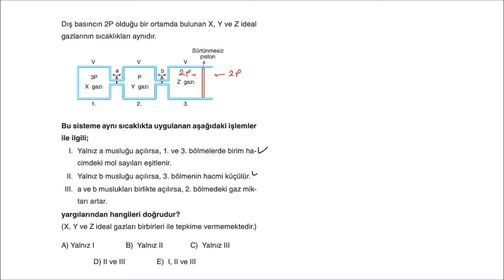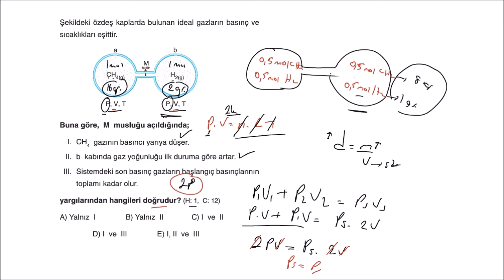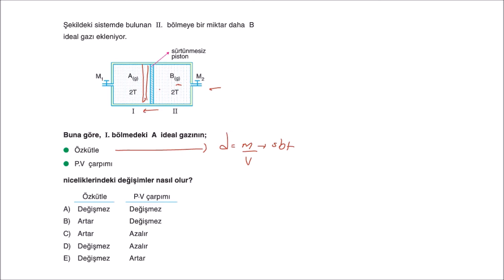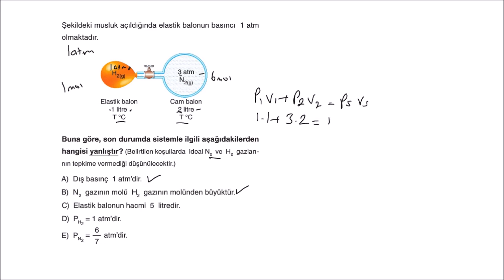2020-2021 Aydın Yayınları 11.Sınıf Kimya Soru Bankası Gazlar Test-8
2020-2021 Aydın Yayınları 11.Sınıf Kimya Soru Bankası Gazlar Test-8